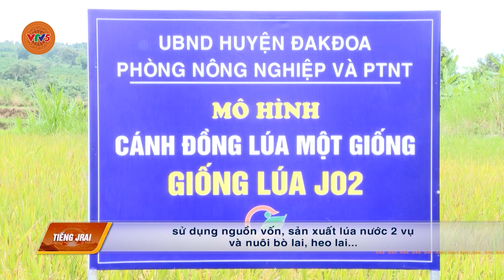[TIẾNG GIA RAI] CUỘC VẬN ĐỘNG LÀM THAY ĐỔI NẾP NGHĨ, CÁCH LÀM TRONG ĐỒNG BÀO DTTS | VTV5